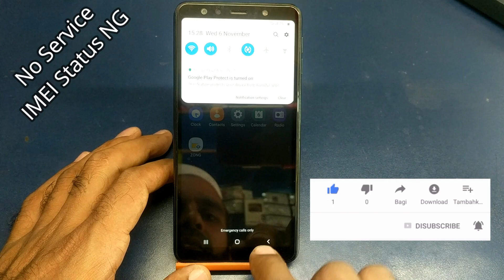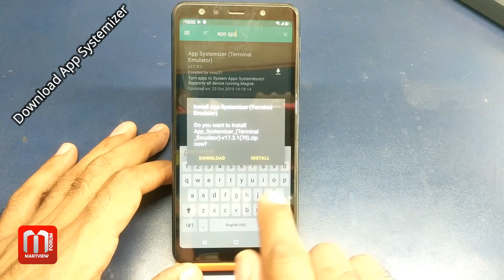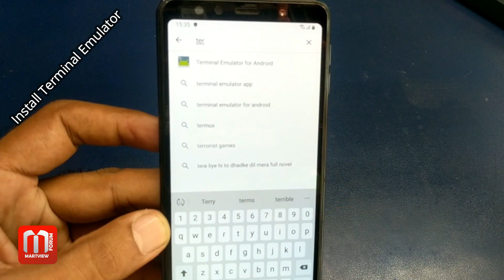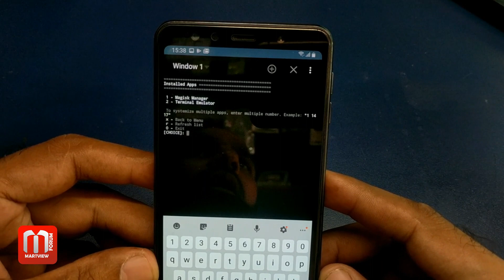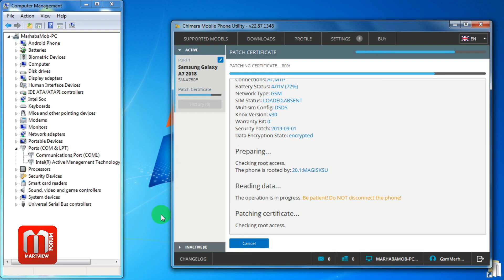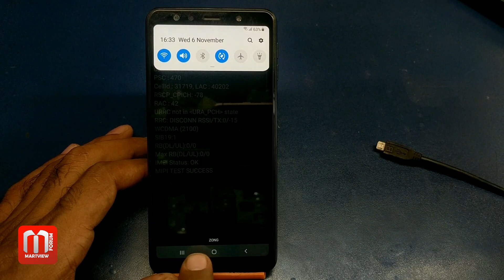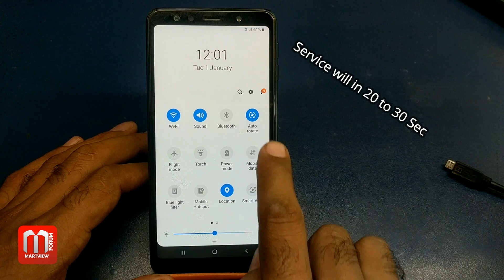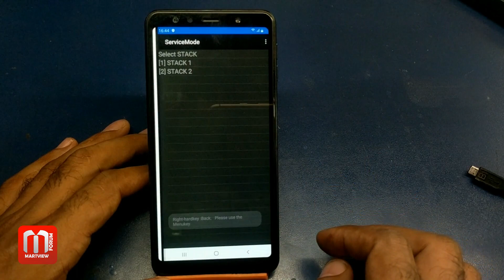Samsung Galaxy A7 SM-A750F After Reset IMEI Status NG & OEM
In this video, I'll show you how to fix Samsung Galaxy A7 SM-A750F After Reset IMEI Status NG & OEM missing KG State permanently lock problem.

Root Samsung Galaxy A10, A20, A30, A50, A70, And All Other New Models Magisk Error Fixed

Systemize Android Apps?

only official released binaries are allowed to be flashed” magisk
only official released binaries are allowed to be flashed(recovery) j400f
only official released binaries are allowed to be flashed(recovery) j260f
only official released binaries are allowed to be flashed(recovery) j600f
only official released binaries are allowed to be flashed g950f
only official released binaries are allowed to be flashed samsung j6
only official released binaries are allowed to be flashed(recovery) s9 plus
only official released binaries are allowed note 8